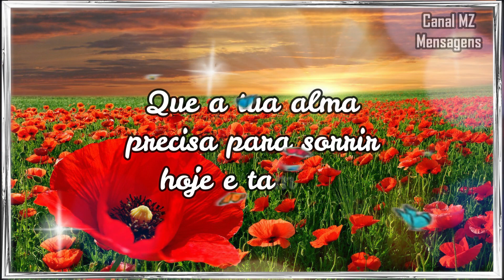Seja abrigo para o Amor!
Bom dia, espero que goste desta linda mensagem de bom dia!
Neste canal você encontrará todos os dias uma linda mensagem de bom dia,
boa tarde e boa noite para compartilhar! Além de lindas mensagens de fé, amor, paz e esperança! Tenha um dia muito feliz, é o que lhe desejo através desta mensagem de bom dia!